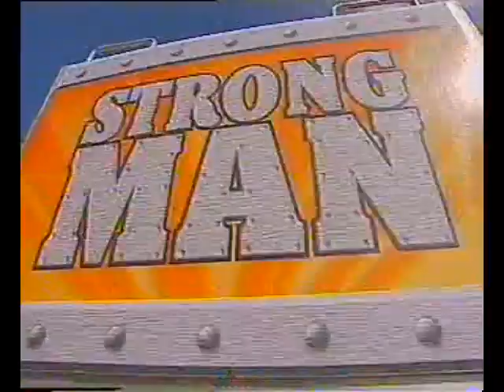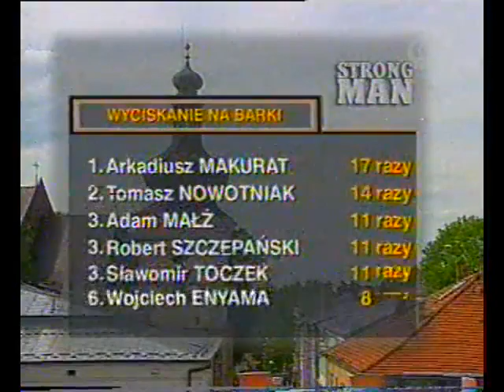KROSNO STRONG MAN 2003 - 1 часть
Wielka bitwa strongmanów